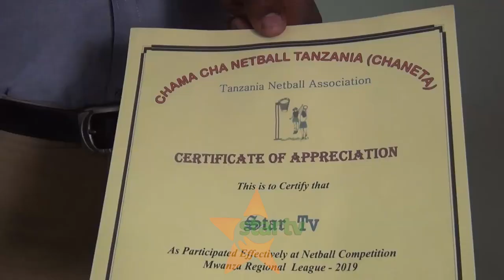MICHEZO MWANZA:Uongozi wa Sahara Media Group waahidi kudumisha Ushirikiano